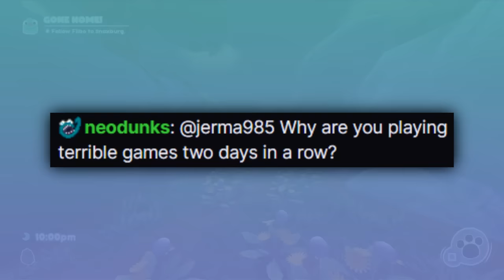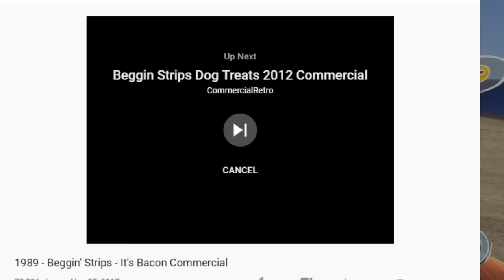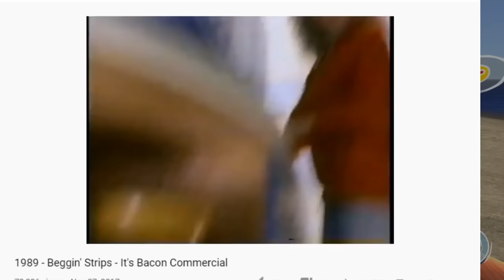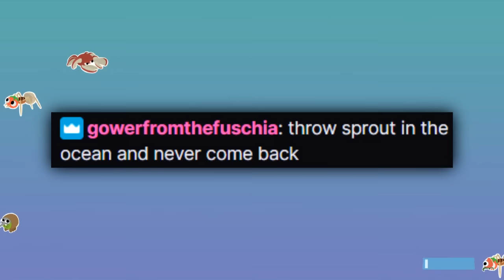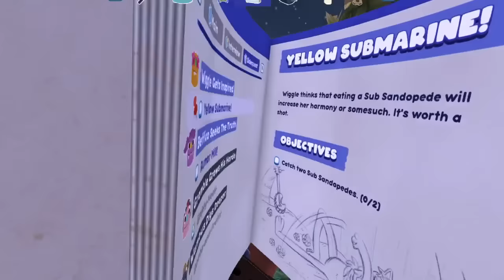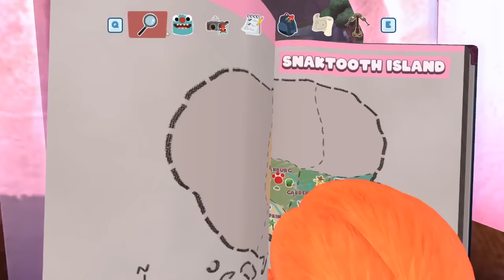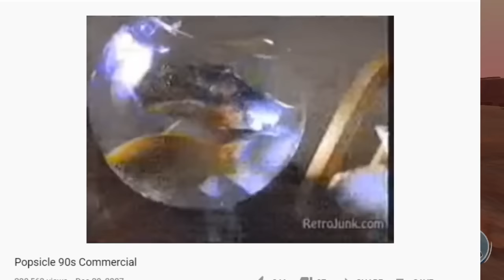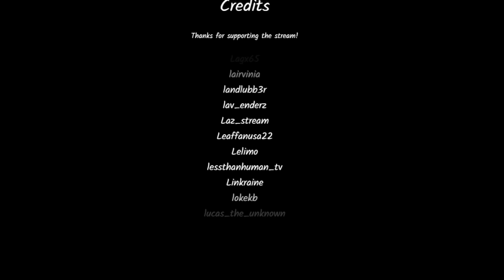Jerma Takes a Trip to Flavortown - Jerma Streams Bugsnax (Long Edit #1)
Haha, that's my boy!

Note (1): This edit was requested by Josho.

Note (2): This was edited using the Twitch VOD.

Note (3): Shoutout to John Crops for the title.